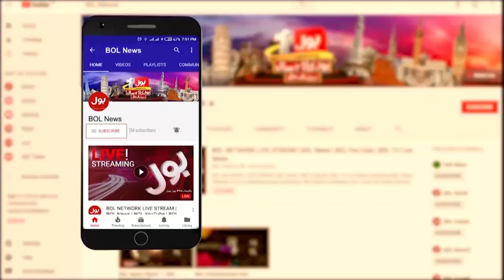Painful Traffic Accident Karachi | Karachi Today News | Breaking News